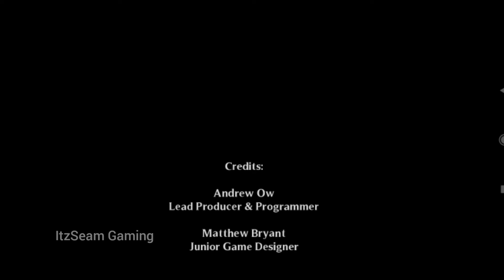Let's Play Adventure Escape: Time Library | Final Chapter 9 | Room Escape Friday 18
Eighteenth Gameplay of Room Escape Friday. I've decided to go detective style for the second season. Instead of escaping room, I'll become a detective and solve mysteries! This would be very enjoyable for me to play and y'all to watch!

That's it, everyone, have Fun and Enjoy!